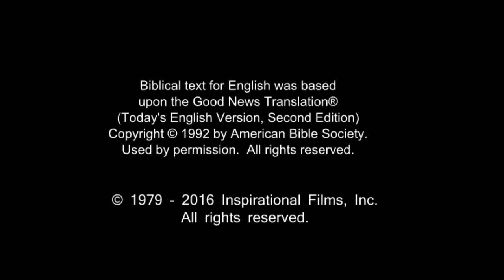French! Confess Jesus As Lord! Believe In Jesus Resurrection! Surely Saved Forever!(42)